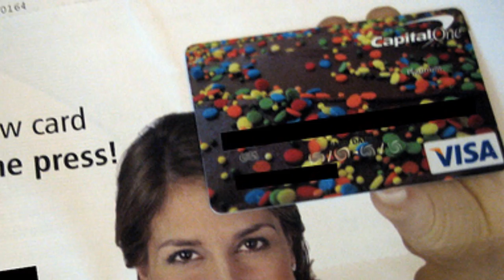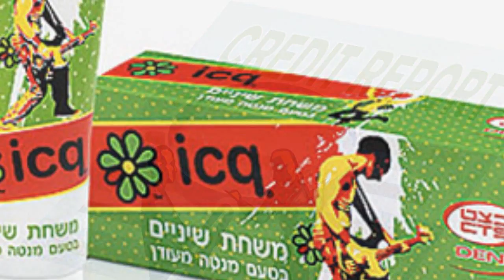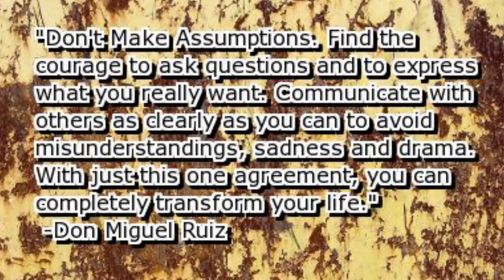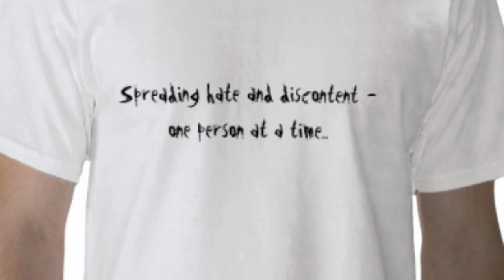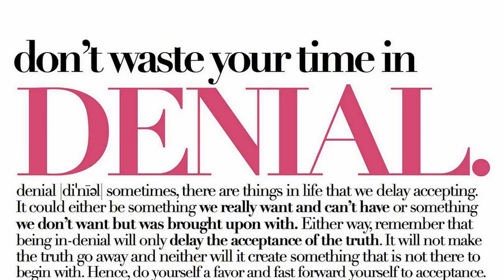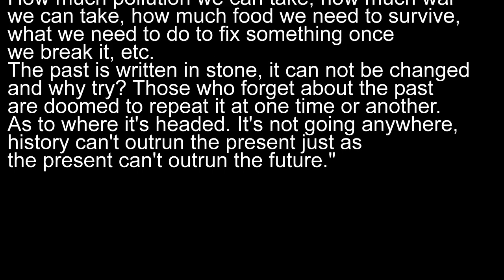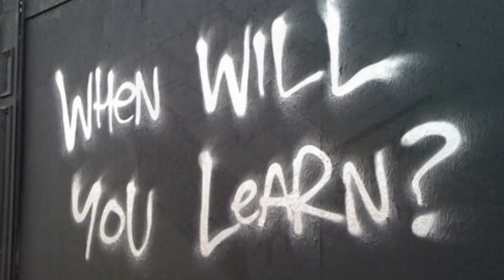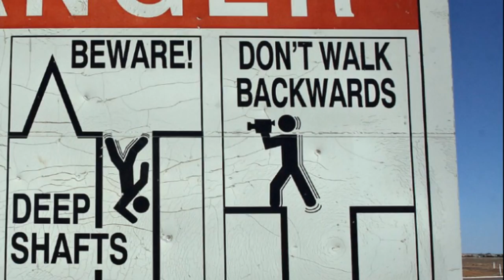My (Roaring) 20s - Pt 1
Part One focuses on the question "What is the meaning and direction of history?" and, although vaguely, it addresses the events of my life from late 1997 to my move back to Tulsa, Oklahoma, in early 2000.

I had some audio issues that I could only fix by starting over completely, and while I wanted to have a "perfect" video, real life took more of my time than I had planned and I was forced to just go with what I had. Apologies for the couple of times my voice goes wacky.

Rob D "Clubbed to Death" from "The Matrix" (I didn't want to use any Matrix music as it has all become a cliché to YouTube videos, but the movie did come out in 1999, so it fit the time period...plus, I like the song.)